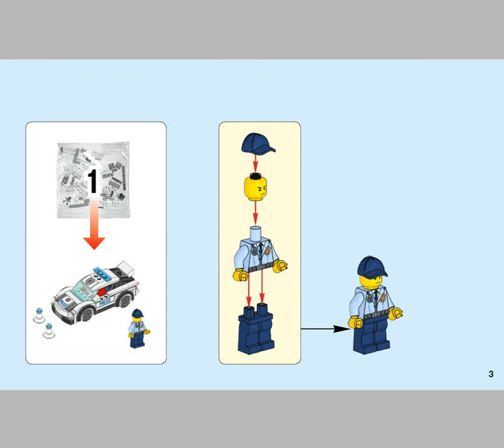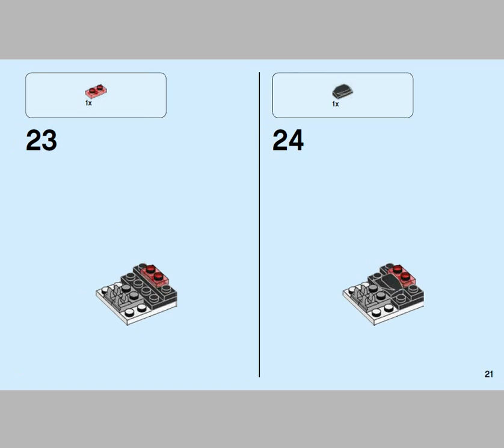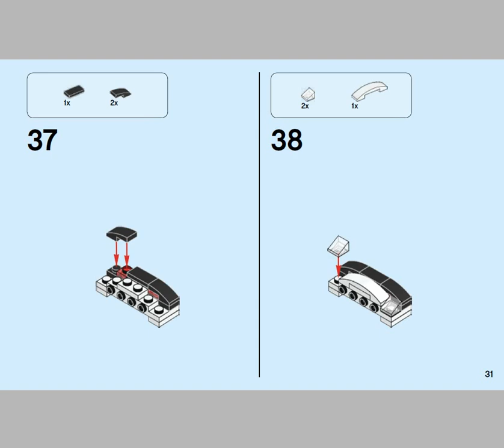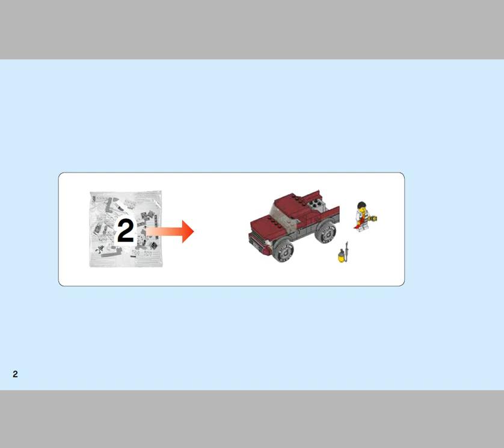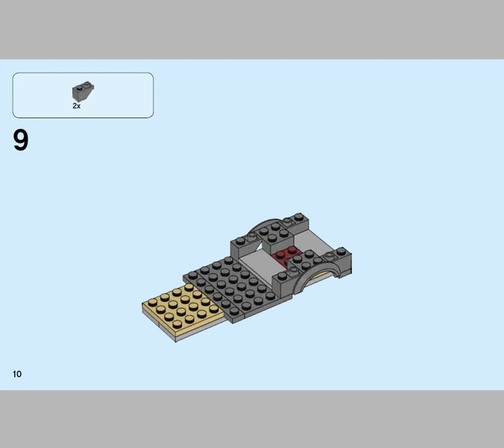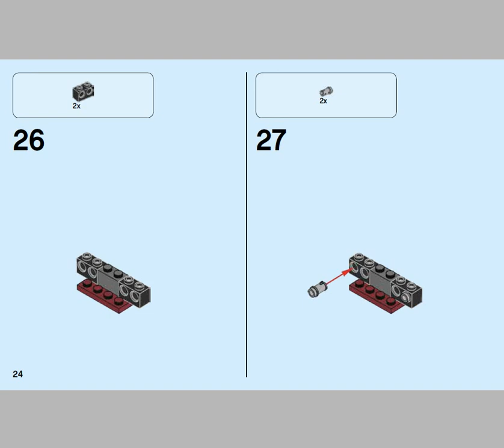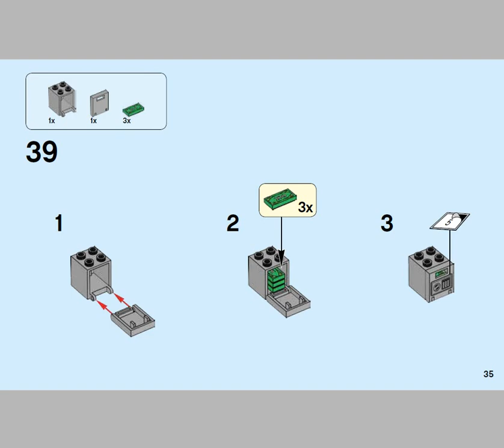LEGO® City Police 60128 Полицейская погоня. Инструкция по сборке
UA : Інструкція до набору ЛЕГО City Police Переслідування поліцією 60128. Дізнайтесь, як збирати цей конструктор.
RU : Инструкция к набору ЛЕГО City Police Полицейская погоня 60128. Узнайте, как собрать этот конструктор.